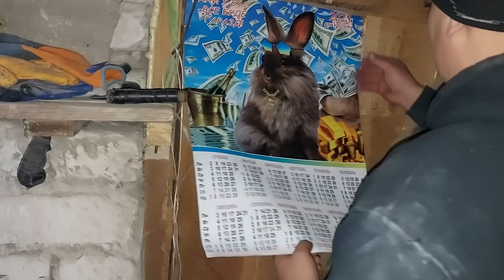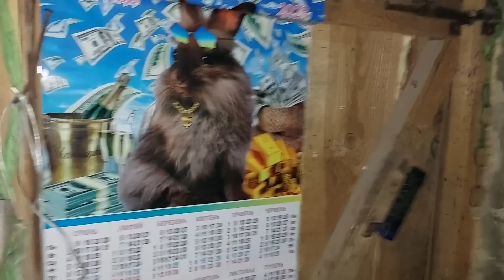С НОВЫМ ГОДОМ!!!!